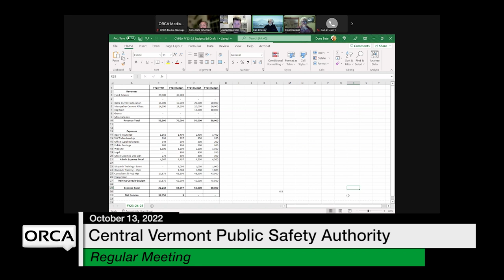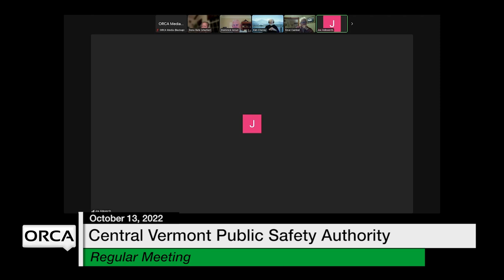Central Vermont Public Safety Authority - October 13, 2022 [CVPSA]